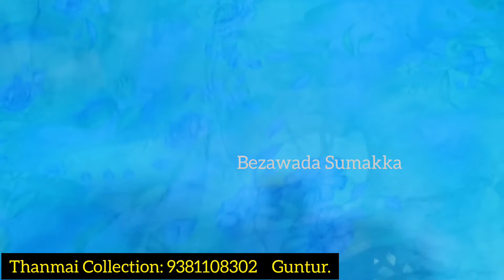ఆషాడం ఆఫర్స్ ఏ చీర అయినా @150 @200 మాత్రమే కట్ శారీస్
Adress
Thanmai collections
Guntur